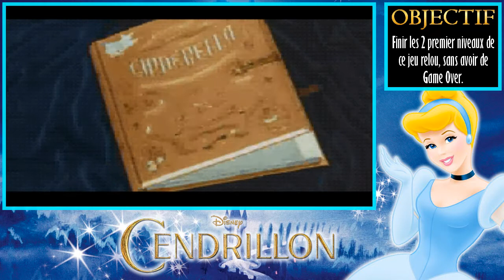Défi Troll n°70 - Cendrillon: Le Bal Enchante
Je me demande pourquoi les classiques Disney se font pourrir en jeux vidéo, et bien la question reste toujours un mystère que même les développeurs ne nous le diront pas.

MrMadness02 qui reste toujours curieux, va jeté un coup d’œil sur le jeu Cendrillon: Le Bal Enchante sur Game Boy Advance, et il va voir voir que ça curiosité sera salé. Car l'objectif de son Défi Troll est de finir les 2 premiers niveaux de ce jeu relou, sans avoir de Game Over.